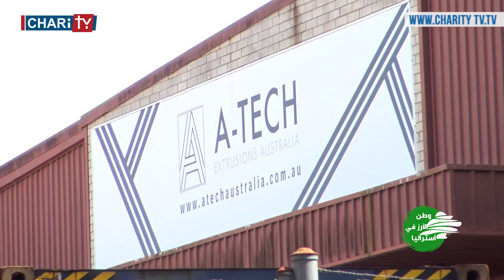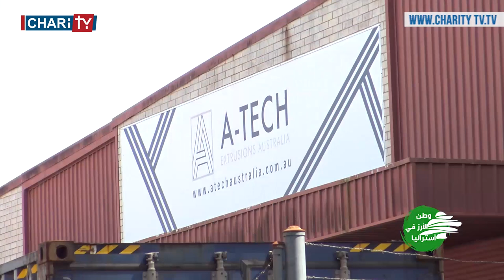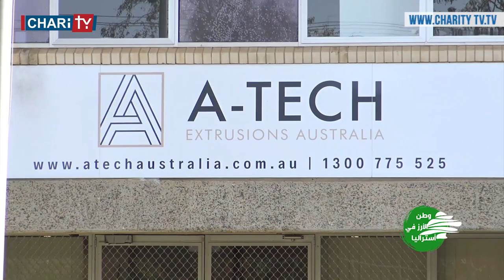وطن الأرز في أستراليا - السيد تشارلي إبراهيم يتحدث عن رجال الإعمال اللبنانيين ونجاحهم في أستراليا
وطن الأرز في أستراليا برنامج وثائقي من أعداد وتقديم السيدة نادين صموئيل شلهوب. وهي تناقش مع ضيوفها اللبنانيين المقيمين في أستراليا خبرتهم واختبارهم البعيد عن لبنان في أستراليا
تحدث السيد إبراهيم مع الإعلامية نادين في الحلقة الثالثة عن:
_ إختباره الصعب في لبنان ونجاحه في أستراليا
_ أهمية التحدي وقيمته وجماله
_ العائلة اللبنانية في أستراليا وعيشها وكيفية تربية الأطفال اللبنانيين في أستراليا
_ مساعدة اللبنانيين لبعضهم بعض في أسترااليا
_ تأثير رجال الأعمال اللبنانيين في أستراليا على غيرهم من اللبنانيين
_ الإيمان والإلتزام المسيحي لدى اللبنانيين في أستراليا
_ قوة رجل الأعمال اللبناني في أستراليا وإصراره على مواجهة الصعاب
_ مغامرات رجال الأعمال اللبنانيين في أستراليا

إعداد وتقديم:
الإعلامية نادين صموئيل شلهوب

Download our application on IOS and Android